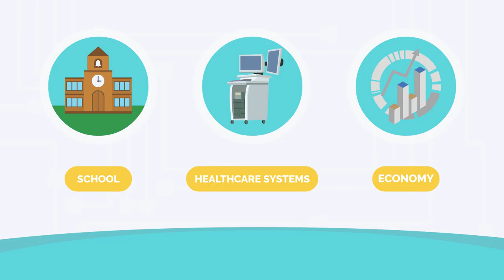2019 2020 Flu Coming to a Town Near You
It's that time again--time to start tracking the dreaded march of flu across the country as it wreaks havoc on our schools, healthcare systems, and economy.

Unfortunately for many, the first line of defense--vaccinations--are likely to prove ineffective this year.

The dire effects of vaccination to virus strain mismatch--blamed, in part, for the record number of deaths during the 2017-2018 influenza outbreak, which claimed the lives of 80 thousand people and 160 children in the United States--is predicted to strike the U.S., again this year.

Increasing the frequency of disinfection services has proven in several long-term studies to significantly reduce the reported instances of influenza.

Outsourcing your facility's cleaning duties to a service provider experienced with electrostatic disinfection services can significantly improve your organization's chances of avoiding near-catastrophic health challenges this winter.